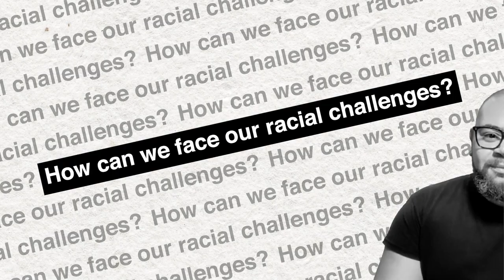Do Americans Focus On Race Too Much?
Does focusing on white privilege and white responsibility just make white identity & backlash stronger?

How strongly DO whites identify with their race?

And are America's racial conflicts made worse by so much focus on race? Or is it the way that racial issues are approached that exacerbates our divisions?

Andre & Todd discuss whether the strong focus on race in our country and the demand that white people "own" their whiteness can lead to backlash among some whites that increases their white identity and their feeling of being in conflict with non-white groups.

Does holding the White Americans of today responsible for our racial inequalities just create defensiveness and backlash?

Andre & Todd also discuss the role of mainstream and social media and whether the way that the black community is portrayed can heighten white Americans’ feelings that the black community is a threat. So let’s get to that conversation now. Enjoy…